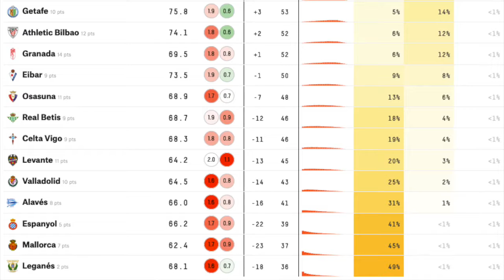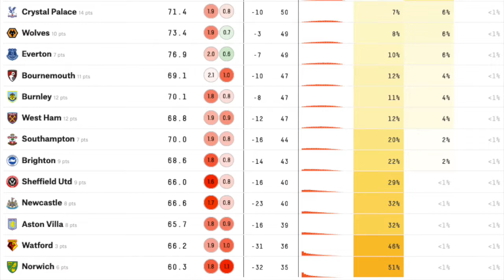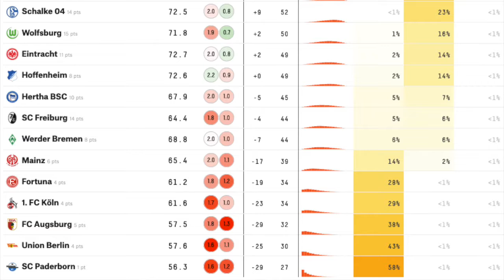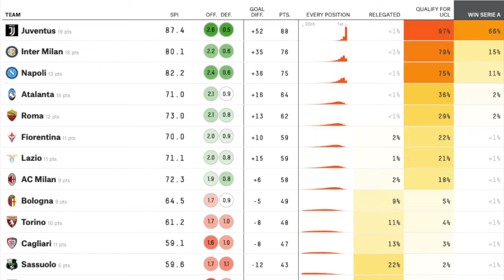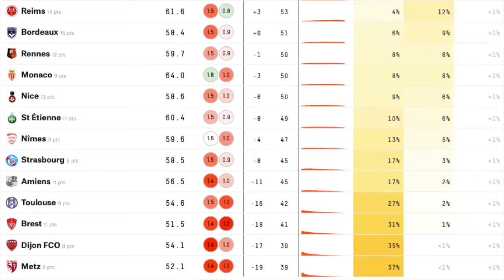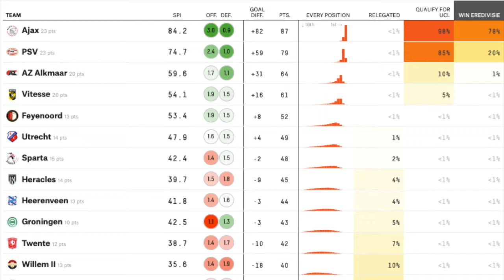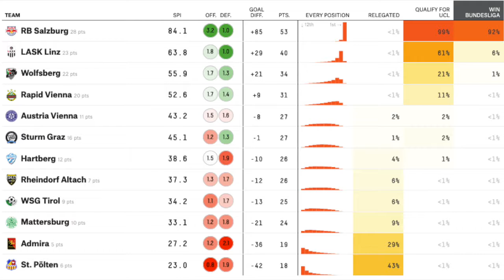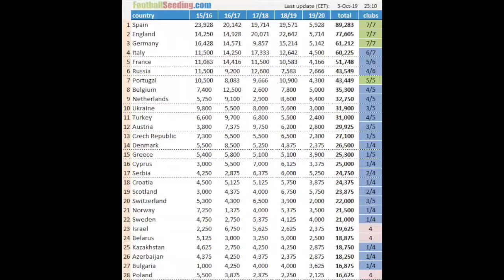A Deep Look Into Europe's Best Leagues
The editing took forever, but this is probably the deepest dive I have done so far into Europe's leagues including current standings and predictions (for most). And yes, I also sneak in a little bit of South America. :)